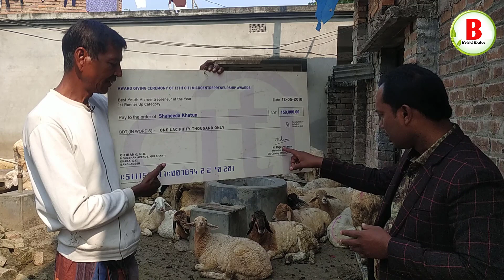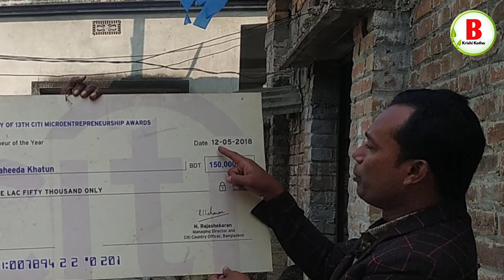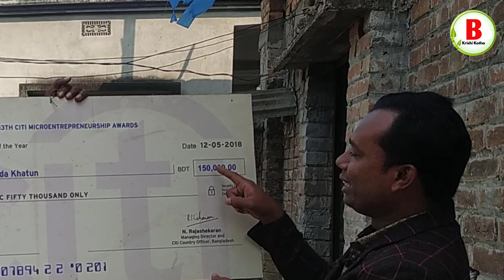Achieving Rewards to Garol Farming । Sheep Farming । গাড়ল পালন করে কি পুরুস্কার অর্জন করেছে দেখুন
In this video I will show what rewards have been earned by performing Ibadat Mollah Garal. What an honor he has received by keeping a donkey. What have you achieved by keeping a donkey? Why keeping donkeys is profitable.
এই ভিডিওতে আমি দেখাবো ইবাদত মোল্লা গাড়ল পালন করে কি পুরুস্কার অর্জন করেছেন। গাড়ল পালন করে কি সম্মাননা পেয়েছেন। গাড়ল পালন করে কি কি অর্জন করেছেন। গাড়ল পালন কেন লাভজনক

গাড়ল পালন সম্পর্কে ২ টি কথা পরামর্শঃ
গাড়ল পালন খুবই লাভজনক চাষ। মেহেরপুরে অনেক গাড়ল খামার আছে। এই খামারে অরজিনাল গাড়ল ও ক্রস জাতের গাড়ল পালন হয়। অনেক খামারি গাড়লের বাচ্চা বিক্রয় করে থাকে। ক্রস জাতের ধাড়ি ও অরজিনাল গাড়ল ধাড়ি এবং অরজিনাল গাড়ল পাঠা বিক্রয় করে থাকে। সবচেয়ে ক্রস জাতের গাড়ল পালনে বেশি লাভজনক। আবার কেউ বলে অরজিনাল গাড়ল পালনে লাভজনক বেশি। গাড়ল সবুজ জাতীয় ঘাস খেতে পছন্দ করে। এছাড়াও দানাদার খাদ্য দিলেও খাই। কিভাবে গাড়লের রোগ ও চিকিৎসা দিতে হয় ।গাড়লের লোম কখন কাটতে হয়। কখন কিভাবে গোসল করাতে হয়। গাড়লের বাড়তি খাবার কখন দিতে হয়। ভেড়া বা গাড়ল কয়টি করে বাচ্চা দেয়। গাড়লের দাম কত। ভেড়ার দাম কত এই সব কিছু জানতে আমাদের মেহেরপুর গাড়ল খামারিদের কাছে ফোন করতে পারেন।

►Sheep farming is more in Meherpur district in Bangladesh. Bangladesh has sheep farming business plan. baba black sheep is look very beautiful than it. baa baa black sheep is very nice than white black sheep. some farm has black sheep in Bangladesh. It is good than shaun the sheep. It is also very good than meme sheep. it is orjinal sheep. It is orjinal sheep sound. bah bah bah black sheep is not well than BD sheep. You will look more sheep videos. It is not shaun the sheep movie. It is very hard counting sheep in BD. Vera looking is very good. It is not vera full episodes. chito vera is look very well than it. sheep farming in west bengol has more. sheep farming in Bangladesh is looking beautiful. We have many garol farming in Bangladesh. garol palon is more beneficial buseness. vera palon is profitable. Bangladesh has more garol khamar. Bangladesh has many vera khamar. Sheeps are looking beautiful. Bangladesh has many sheep farm.
চ্যানেলের ঠিকানাঃ
যেকোন সাহায্য বা পরামর্শের জন্য / প্রতিবেদন করাতে চাইলেঃ
মোঃ শফিকুল ইসলাম (মিঠু)
চ্যানেলের মোবাইলঃ ০১৮১২-৬০০৯৯৫ (WhatsApp) / ০১৭১৫-৪৯৪৮৭৯ ►▬▬▬▬▬▬▬▬▬▬▬▬▬▬▬▬▬▬▬▬▬▬▬▬▬▬▬▬▬▬▬▬▬▬▬▬▬▬
Banglar Krishi Kotha - একটি অনুপ্রেরণা মূলক কৃষি ভিত্তিক চ্যানেল। যেখানে আপনারা কৃষি সম্পর্কিত যেমন: পাখি কবুতর অস্টেলিয়ান ঘুঘু হাঁস মুরগী গরু ছাগল গাড়ল ক্রস গাড়ল অরজিনাল গাড়ল দুম্বা ডরপার বারবারী ছাগল রাম ছাগল তোতা পুরী ছাগল হরিয়ানা ছাগল যমুনা পারী ছাগল বিটল ছাগল বয়ার এবং দেশি ভেড়া লালন পালন এবং গরুর হাট ছাগলের হাট গাড়লের হাট ঘুরে দেখাবো এবং এদের মূল্য সম্পর্কে জানতে পারবেন। ক্রয় বিক্রয় সংক্রান্ত তথ্য এমনকি মাছ শাক সবজি এবং ফলমূল চাষ সম্পর্কে তথ্য পাবেন এই চ্যানেলে। ►▬▬▬▬▬▬▬▬▬▬▬▬▬▬▬▬▬▬▬▬▬▬▬▬▬▬▬▬▬▬▬▬▬▬▬▬▬▬